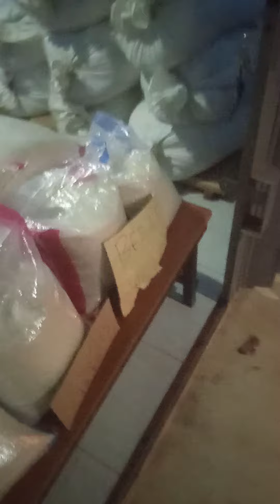kios Bos Agus buka sampe malam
lokasi sekitar bandara SMB II Palembang